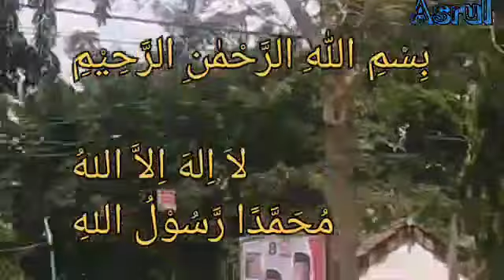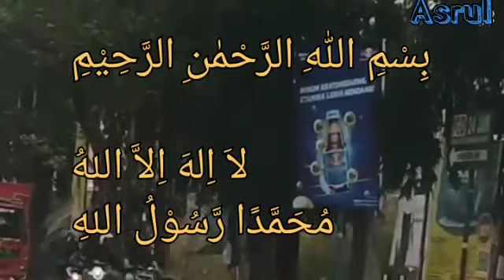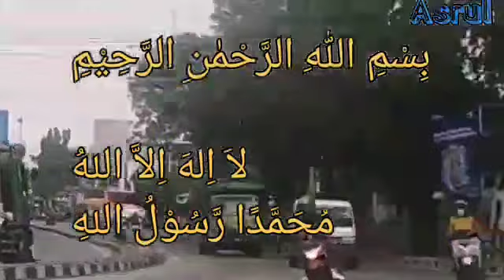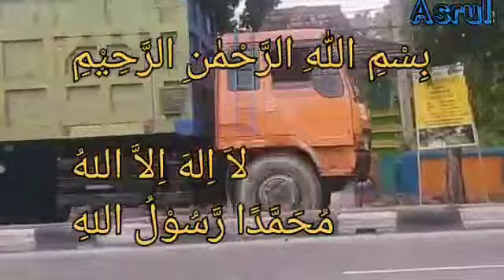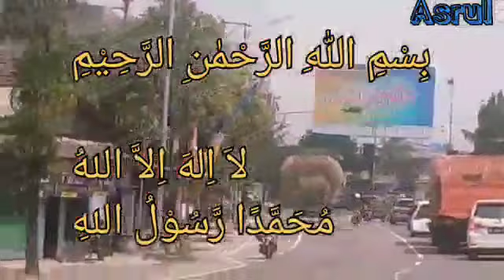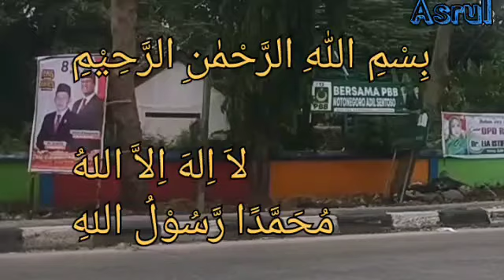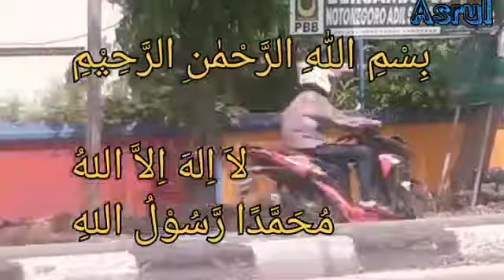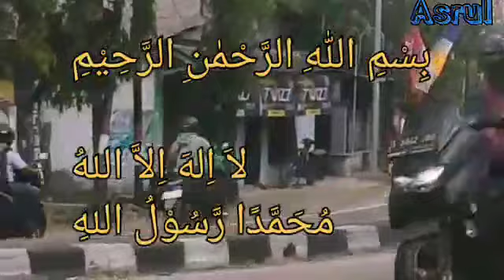Bismillah||Kirim doa,Yasinan Tahlilan bersama sama.dipersembahkan kepada yang sudah wafat-khususon**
bismillah Alhamdulillah
assalamualaikum...
yasinan Tahlilan bersama sama dan kirim doa untuk almarhum almarhumah
semoga diampuni dosa dosanya.

Assalamualaikum..